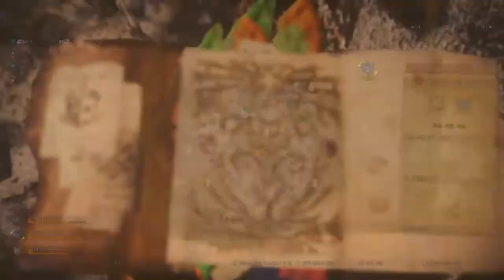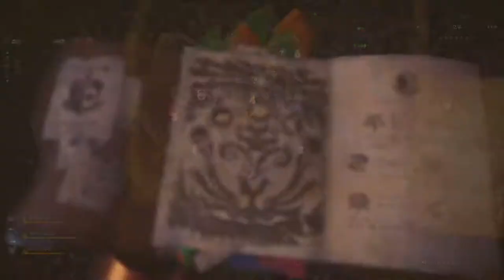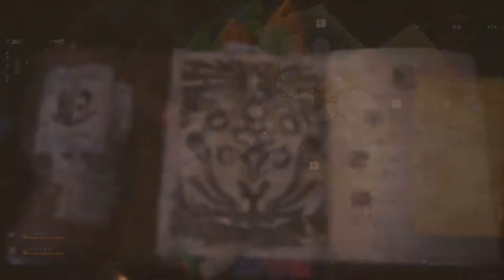우리는 모두 친구 ㅋㅋㅋㅋㅋㅋㅋ